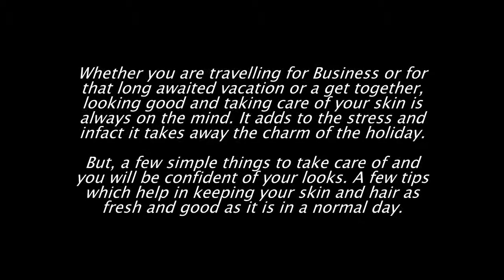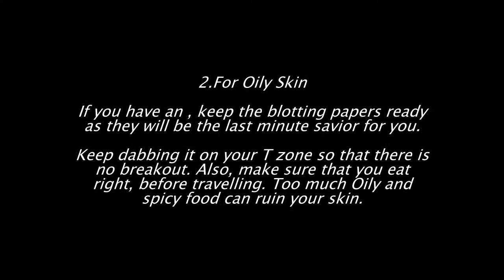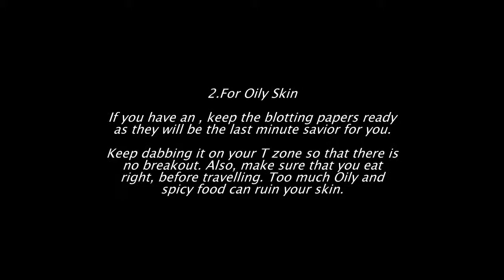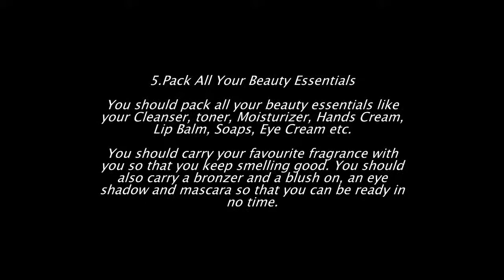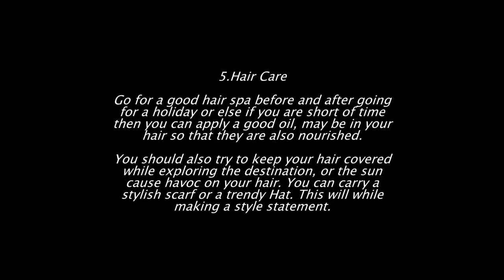6 Travel Hacks For Surviving Your Next Flight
Hey, welcome back to your Chanel.
May be you see our channel in 2nd time, if you come in 1st time, please read our article carefully.

6 Travel Hacks For Surviving Your Next Flight

 You can find out your problem and solved is this channel.

We are searching web, blog, news paper, magazine,aritacal and special research. We find out problems solved. Then again research and making videos for you.

Our research is 100% true.
We have 300 doctors, 156nutritionists, 79 psychologists. every unravel person is very carefully work done for you.

You are always welcome to you. We are publishingslouch in the video description. Our category is health & lifestyle magazine, women's magazine, men's magazine, diet & fitness Our sub category is health,fashion, mom, relation, study, travel etc. This category’s problem was helped.

6 Travel Hacks For Surviving Your Next Flight | topview, travel hacks for girls, carry on essentials for long flights, airplane travel hacks, travel, channel, travel vlog, how to attract men, travel tips, bedways, travel, 6 Travel Hacks For Surviving Your Next Flight, 6 Travel Hacks For Surviving, Your Next Flight